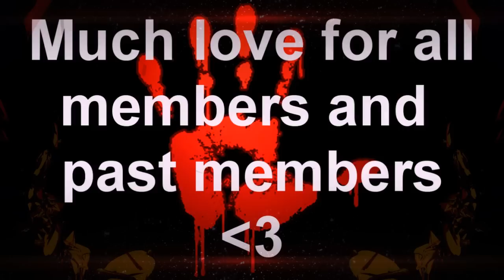Five Star Militia Update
Kookie-X5xMi_kookie88X/FSM-Kookie
PSN: rV-Kookie
PSN:llKookie
I will still get on my other account from time to time

X5xMi_Prosecutor/X5xMi_Pros/FSM_Prosecutor/FSM-Pros

X5xMi_Prodigy

X5xMi_Houndz

X5xMi_Strike

FSM-TopShotXX/TopShotXX/itsGreazZzy

FSM-Dripzzy/Dripzzy

X5xMi_Jones/FSM-Jones

X5xMi_Turmoil